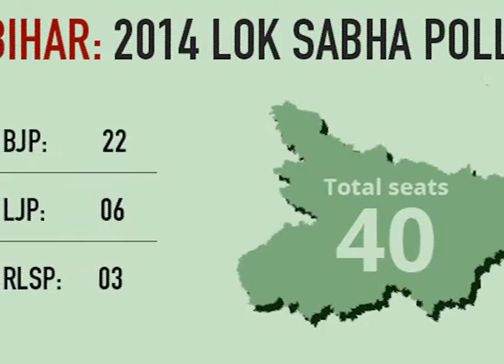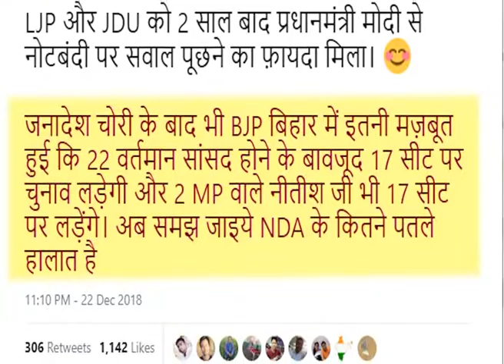बिहार NDA में सीट बंटवारे से कौन फायदे में किसे हुए तगड़ा नुकसान? देखिए रिपोर्ट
बिहार NDA में लोकसभा चुनाव को लेकर सीटो पर तो सहमति बन गई, लेकिन इससे सबसे बड़े दल को सबसे बड़ा नुकसान होता दिख रहा है जबकि 2014 में सबसे ज्यादा नुकसान झेलने वाली पार्टी सबसे ज्यादा फायदे में है। देखिए रिपोर्ट